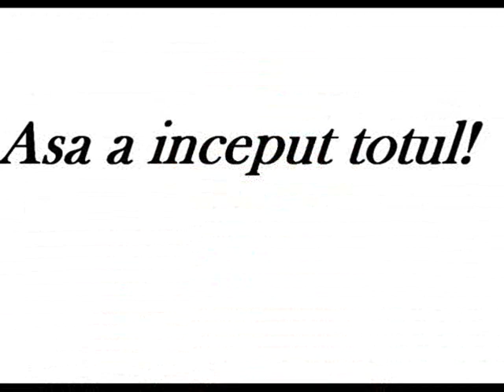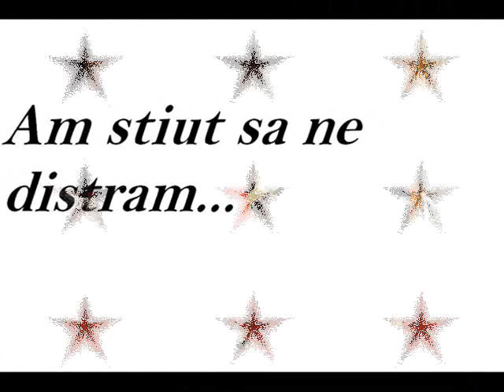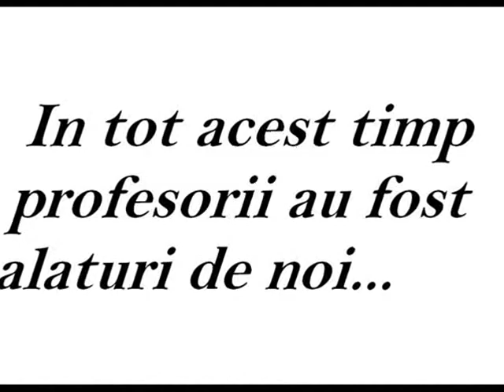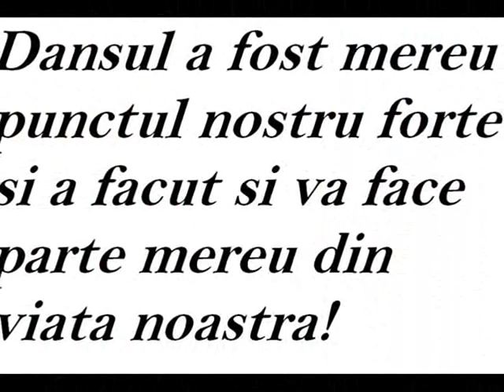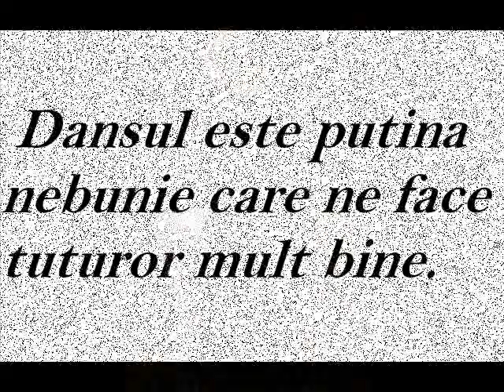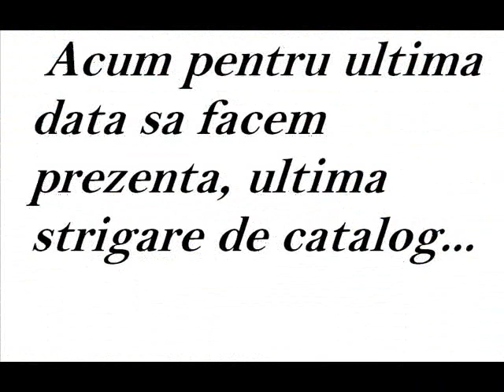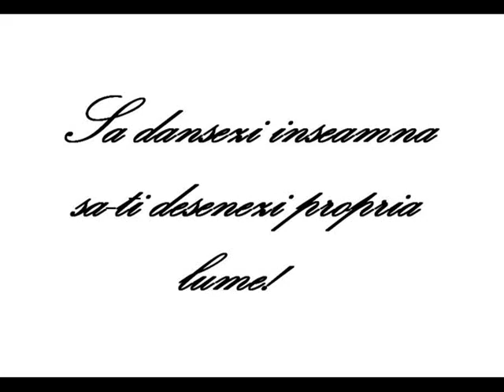filmulet a 12a.wmv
Filmuletul de sfarsit de an facut de Viviana Boboc ajutata de Frantz Tiberiu , Promotia 2012 coregrafie, Col Nat de Arta Octav Bancila Iasi. Nu este un video foarte reusit din cauza muzicii dar este videoul sufletelor noastre:X